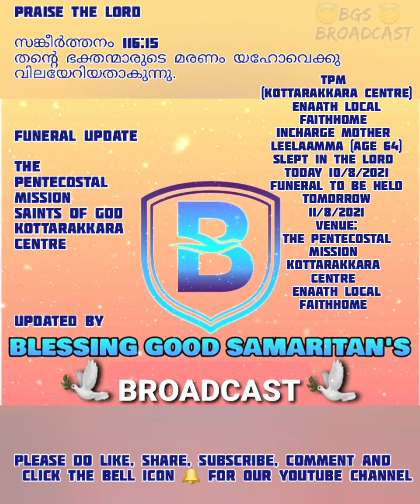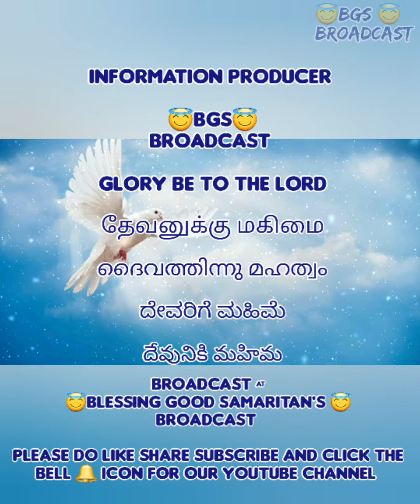TPM FUNERAL NEWS|MOTHER LEELAAMMA ENTERED GLORY 1OTH AUG KOTTARAKKARA CENTRE ENAATH LOCAL FAITHHOME